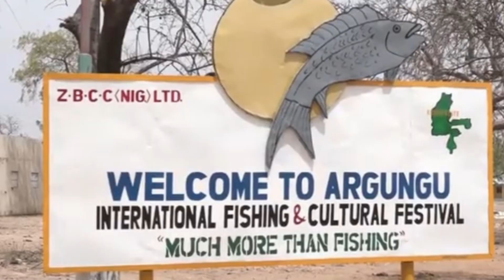Argungu Fishing Festival: Nigeria's Epic Water Battle and Cultural Celebration